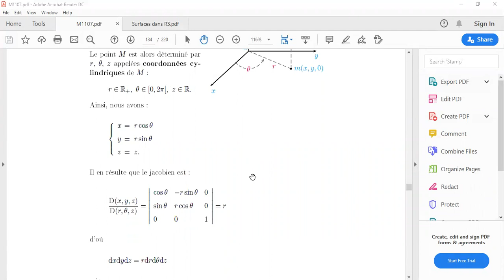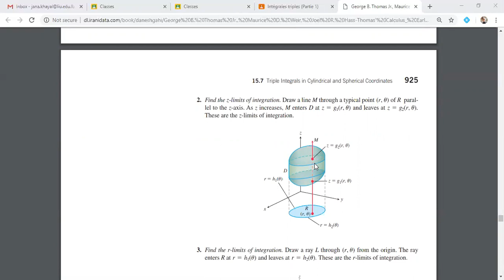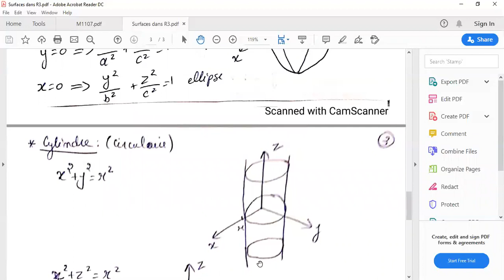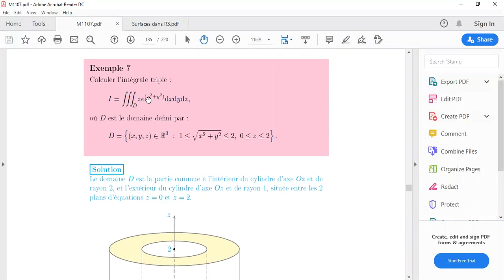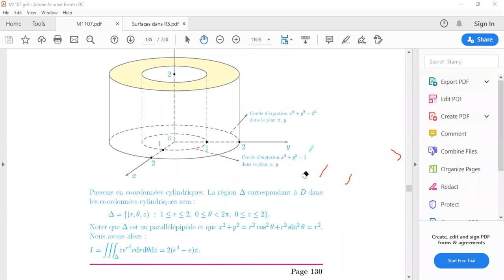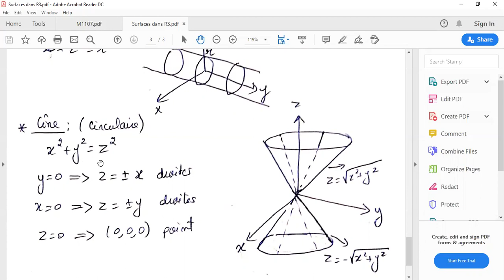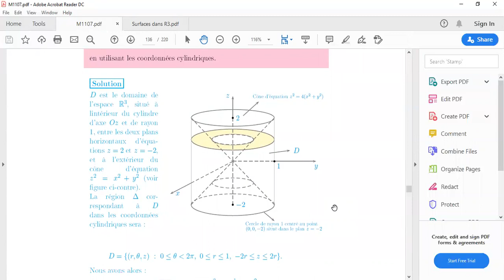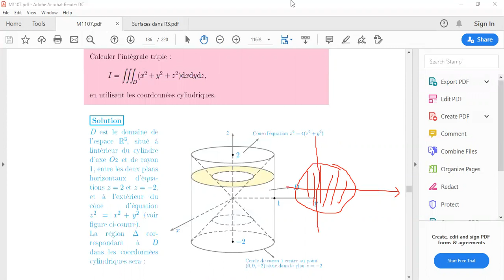M1107 Chap5-5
Intégrales triples